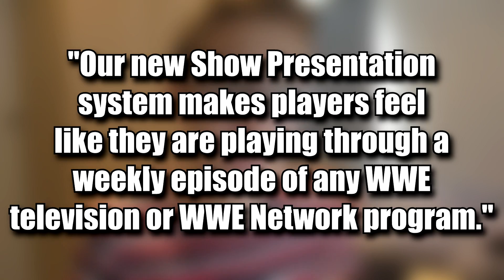WWE 2K17 UNIVERSE MODE POSSIBLE NEW FEATURES!